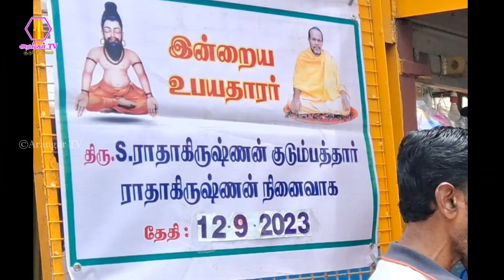நாமக்கல் கிளை சங்கம் சார்பாக மதியம் அன்னதானம் வழங்குதல் - 12.09.2023